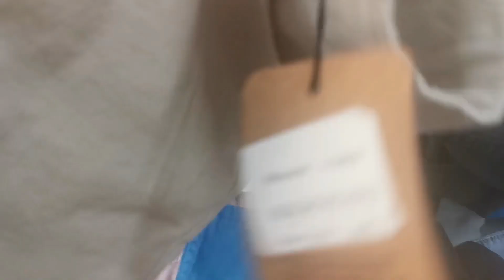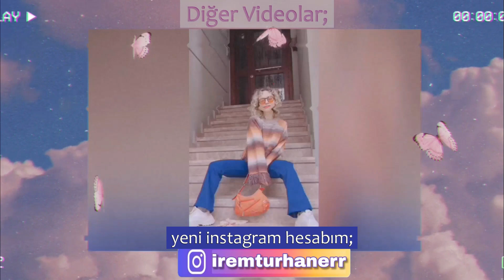ÇOOK UYGUN KADIKÖY CUMA PAZARI TEMMUZ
Bu videoda KADIKÖY Cuma PAZARINI gezdim.
DOLAP Hesabım : @iremtu
--Pazar;Her Salı ve Cuma günleri..Cuma günleri kumaş ve bit pazarı oluyor ayrıca.Akasya Avm nin karsısında kalıyor. Metrobüsten Uzunçayırda inip 5,6 dk yürüyüp gelebilirsiniz.

Tam adresi de : Hasanpaşa, Uzun çayır cd. 50/2. Kadıköy
 Otobüs: 20Ü,8A
AVCILAR - SÖĞÜTLÜÇEŞME
BEYLIKDÜZÜ - SÖĞÜTLÜÇEŞME
Tren MARMARAY
Metro :M4,M5
Minibüs DOLMUŞ: D-36 ile gelebilirsiniz.

Umarım Seversiniz...